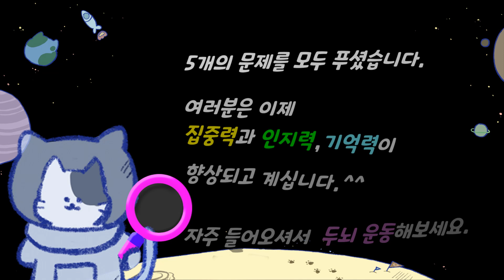▲틀린그림찾기▲다른그림찾기▲두 그림이 같을까요? 확인해보세요▲Find Difference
00:00  도입부
00:13  1라운드
01:29  1라운드 정답
01:45  2라운드
03:01  2라운드 정답
03:18  3라운드
04:33  3라운드 정답
04:50  4라운드
06:05  4라운드 정답
06:23  5라운드
07:37  5라운드 정답

음악 : 유튜브
1-The Trapezist - Quincas Moreira
2-Rio Nights - Quincas Moreira
3-Are You Sleeping (Instrumental) - The Green Orbs
4-Ballerina - Quincas Moreira
5-Borderless - Aakash Gandhi
Old MacDonald (Instrumental) - The Green Orbs
Alternate
Get Outside! - Jason Farnham